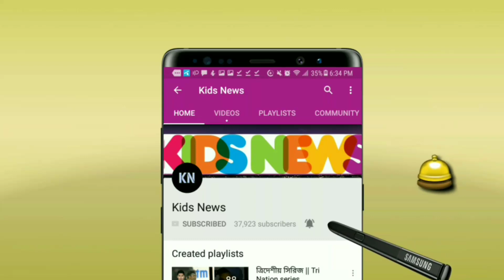মুস্তাফিজ-মিরাজ বাদ! দলে ফিরছেন তাসকিন! যে শক্তিশালী একাদশ নিয়ে কাল মাঠে নামছে বাংলাদেশ | ban vs wi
বাদ যাচ্ছেন মুস্তাফিজ-মিরাজ! দলে ফিরছেন তাসকিন! যে শক্তিশালী একাদশ নিয়ে কাল মাঠে নামছে বাংলাদেশ
বিস্তারিত জানুন।
বাংলাদেশ ক্রিকেট দল - আইসিসি ওয়ার্ল্ড কাপ ২০১৯- ত্রিদেশীয় সিরিজ ২০১৯।